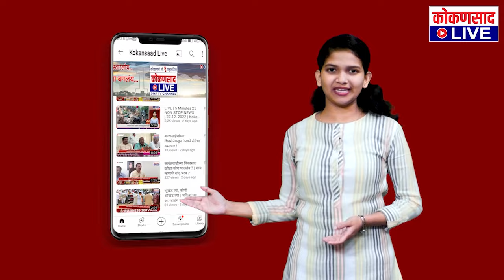पालकमंत्र्यांचं सुपरफास्ट काम | जनता दरबारात 82 पैकी 74 प्रश्न निकाली